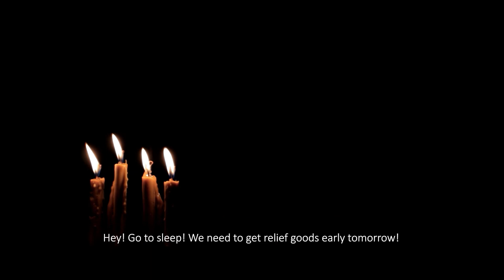Hintay | A Short Film About Filipinos during COVID